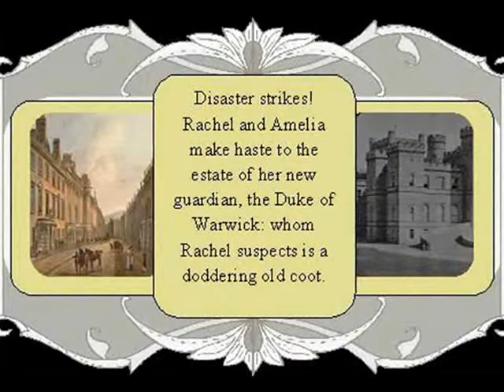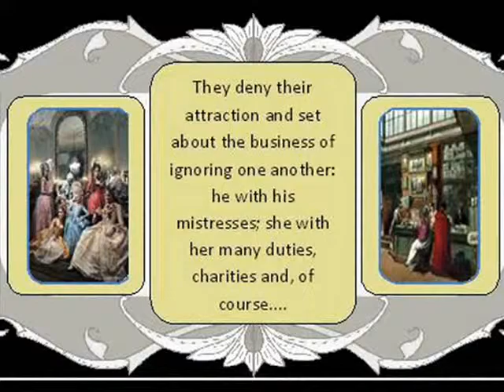Seduction of a Bluestocking Book Trailer.wmv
Jilted and heart-broken, Miss Rachel Steele leaves home to begin a new life as governess, mind-made-up never again to succumb to a man's charm.  Then William Seaton, old friend of her employer, disturbs her peace: meddling in matters outside his concern.  'Good riddance to bad rubbish,' she says when he finally leaves. Soon thereafter, disaster strikes and Rachel accompanies her charge to the estate of her guardian, the Duke of Warwick: who from his letters sounds like a man well in his dotage. Rachel marches in to his study to persuade the doddering old coot to keep her on as governess. Words fail her when she finds that he is not at all old...definitely not doddering, -but none other than the irritating, William Seaton!